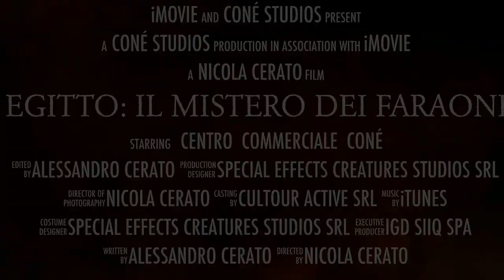Egitto: Il Mistero dei Faraoni al Conè - Trailer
Mostra/evento presso il Centro Commerciale Conè sull'Antico Egitto dal 15 aprile al 1 giugno 2014